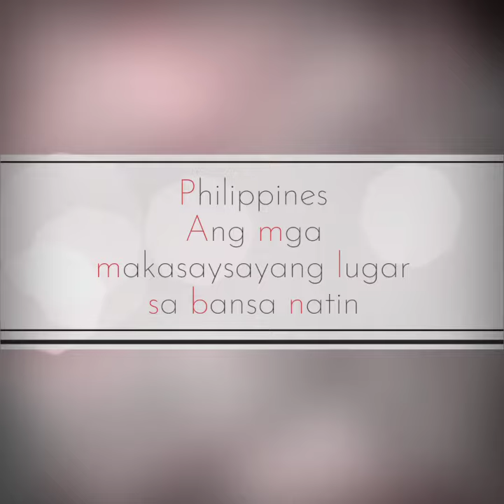Atin 'to, proud pilipino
Philippines
Ang mga makasaysayang lugar sa bansa natin